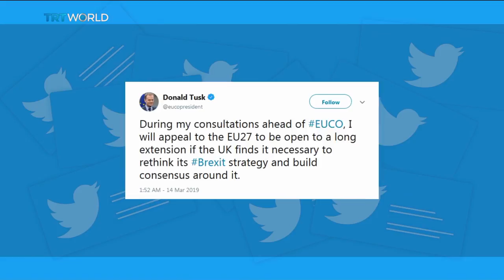UK MPs vote to delay departure from EU | Money Talks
British MPs have voted in favour of requesting an extension to the Brexit process. The UK is meant to leave on March the 29th but can't agree on how to do it. The vote means Prime Minister Theresa May will request a delay at an EU summit next week. Meanwhile US President Donald Trump has weighed in with his own views on the negotiations. Simon McGregor-Wood reports. For more on the Brexit vote, Rajneesh Narula joined us from London. He is a professor of International Business Regulation at the University of Reading's Henley Business School.